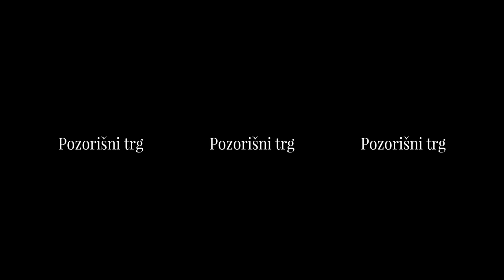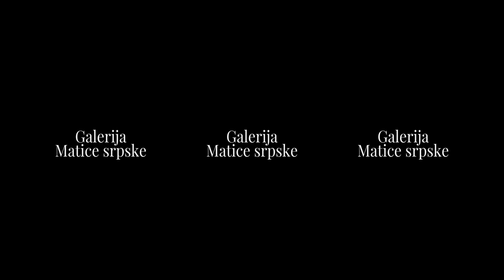NOVI SAD in VR - 10 min